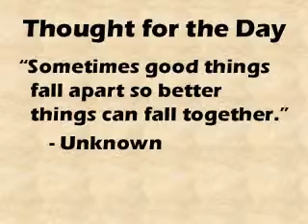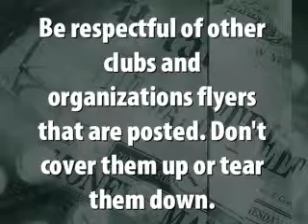THS Monday, March 3, 2014